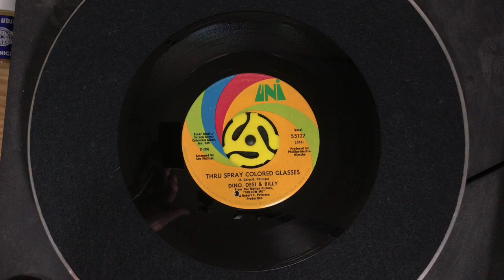Thru Spray Colored Glasses - Dino, Desi & Billy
Dino, Desi & Billy - Thru Spray Colored Glasses
Uni Records （US） 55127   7", 45 RPM, Single   1969年
From The Motion Picture "Follow Me"

Ortofon Q-MONO
Korg DS-DAC-10R
Audiogate 24/96.0kHz Wav
OSMO ACTION Movie + iPhone13 Movie
1280bps